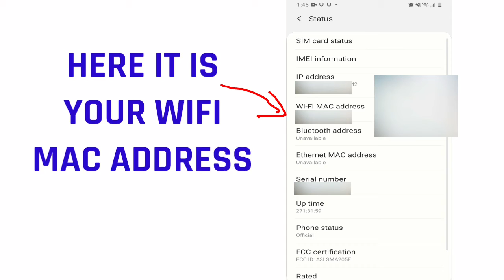How To Find the WiFi Mac Address of Andriod phone?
Here you can learn the way to find the Mac address of your own mobile in just 26 seconds.